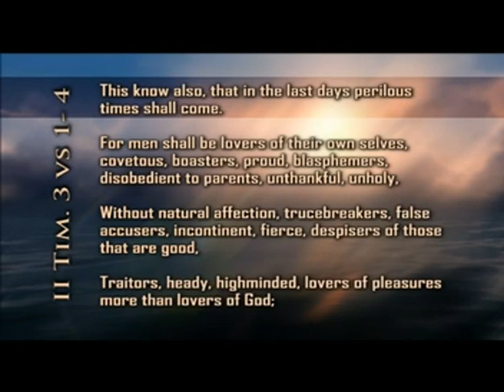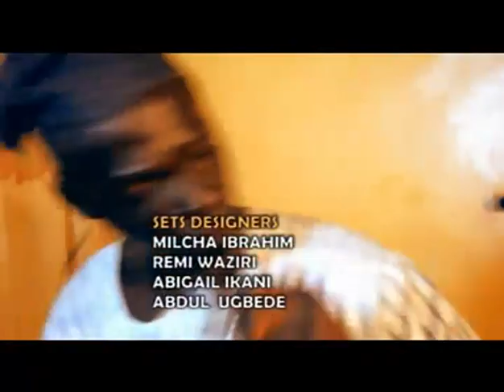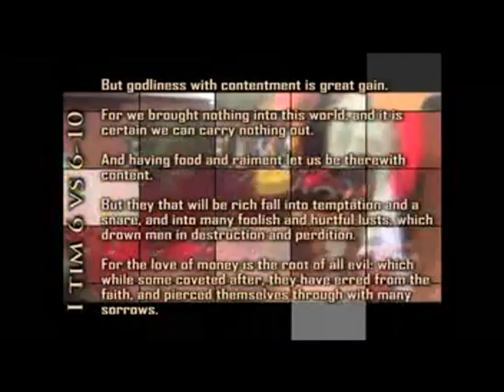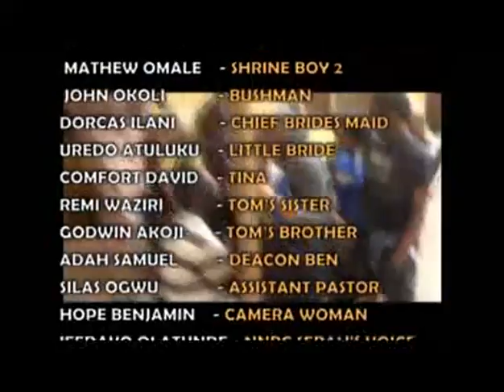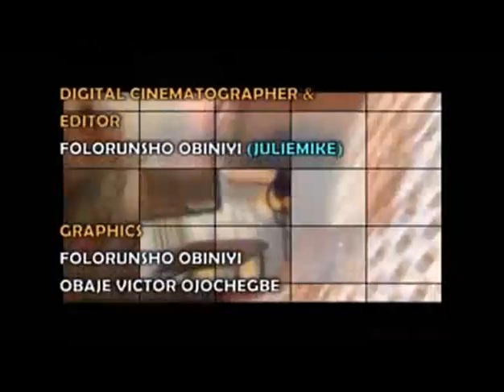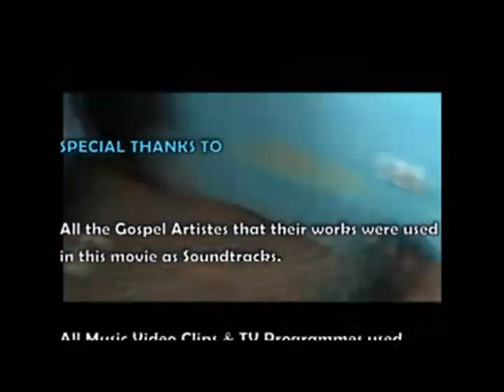Do or Die: A Christian Movie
This Movie is a must watch:
Comic relief, thought provoking, Inspirational and above all establishing the need for Christian Faith, Hope and love in our Lives and Homes.
Ganished with some Igala undeniable Proverbs that will keep you at the edge of your seat.
A Movie Written and Directed by Ojochegbe Victor Obaje (an Alumnus of the Kogi State University, Anyigba)
This Movie brought to the fore, that our Youth can even do better than the Nollywood Directors When given the chance!
For More Enquiries and Ministrations:
Jesus Battle Axe Ministry (JBAM)